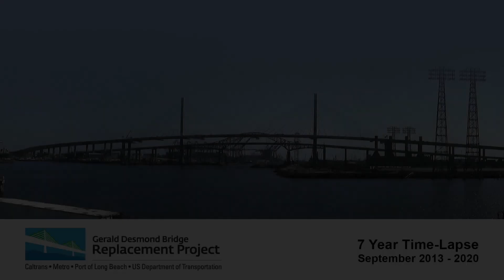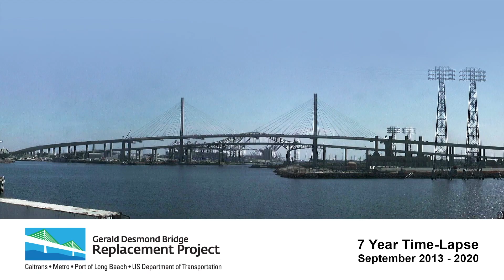7 Year Time-Lapse: Gerald Desmond Bridge Replacement Project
The Gerald Desmond Bridge Replacement Project is a joint effort of Caltrans and the Port of Long Beach, with funding contributions from the U.S. Department of Transportation and the Los Angeles County Metropolitan Transportation Authority (Metro).